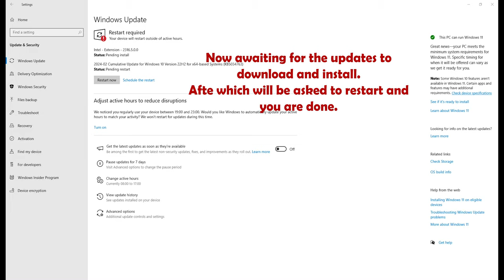Optional Windows 10 Updates: A Comprehensive Guide for Optimal Performance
In this in-depth guide, we'll navigate the steps to access, check, and install updates in Windows 10, ensuring you optimize your user experience and address potential issues or errors.

🛠️ Optional Updates for Troubleshooting:
At times, solutions to your issues may lie within optional updates. We'll explore how to find and implement them for an optimal Windows 10 experience.

💡 Helpful Tips:
In addition to the essential steps, we'll provide tips and tricks to ensure you make the most out of updates, enhancing the security and stability of your system.